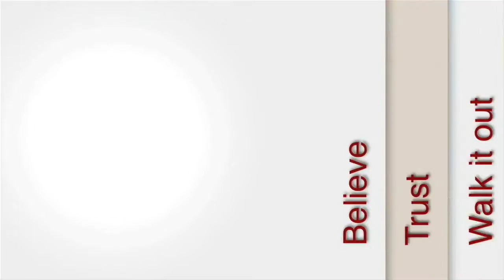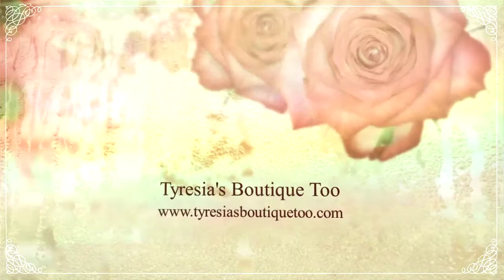Gooddeeds Tyresia Boutique Too